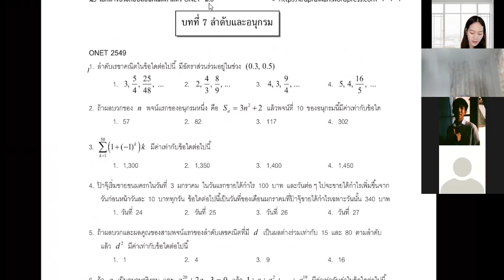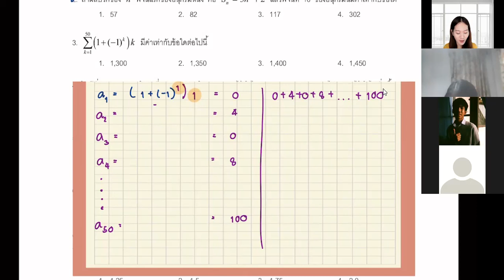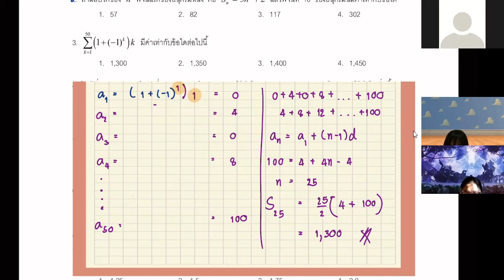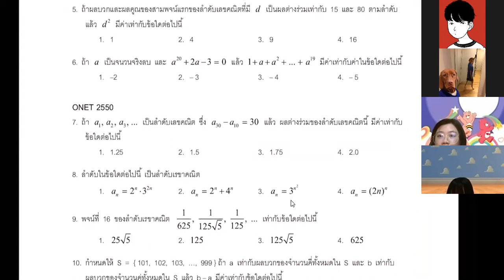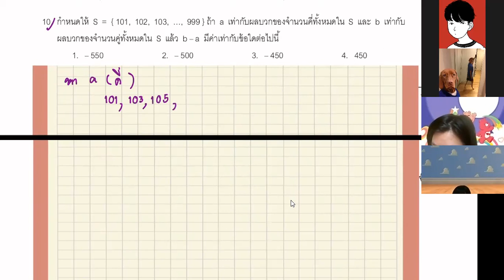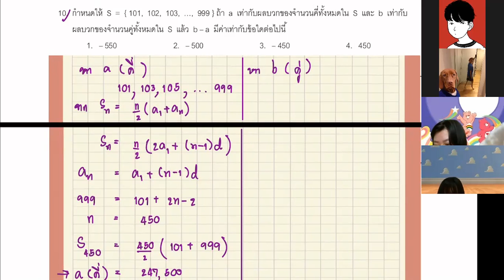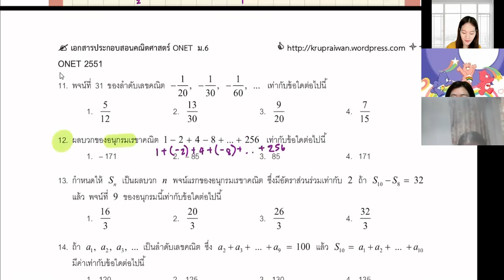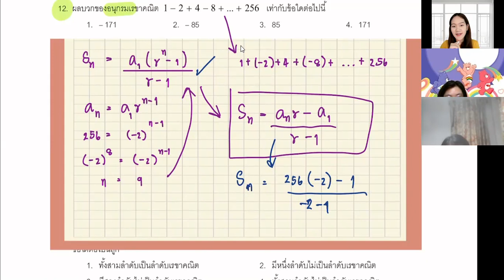ม.6 วิชา คณิตศาสตร์พื้นฐาน 10 ม.ค.2565